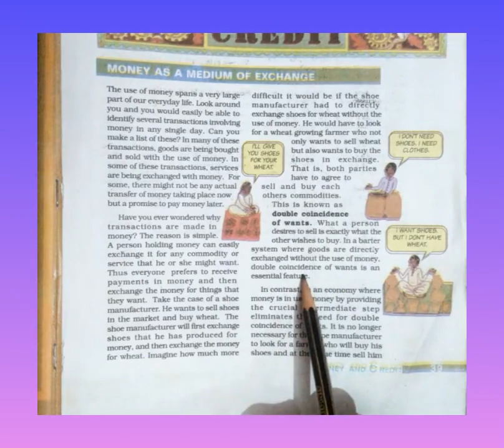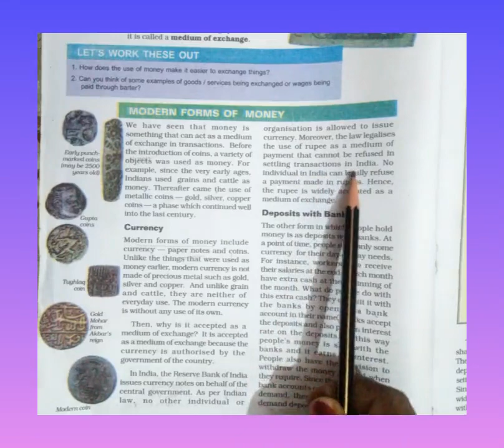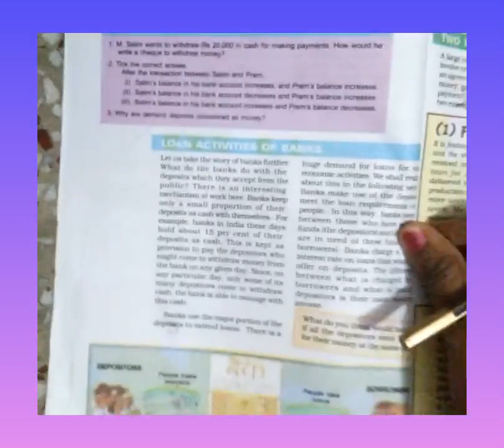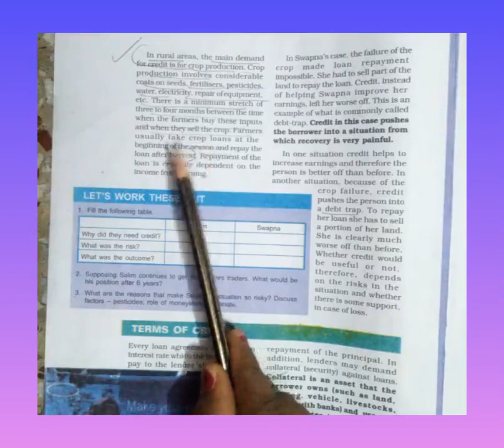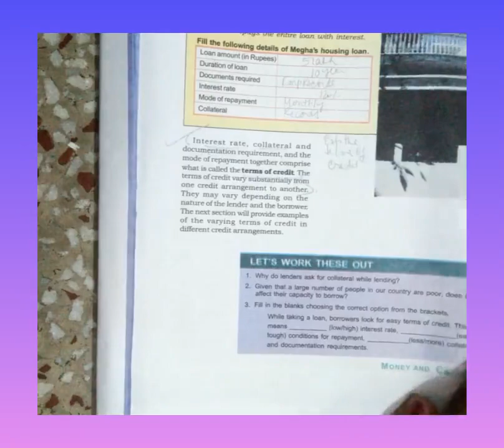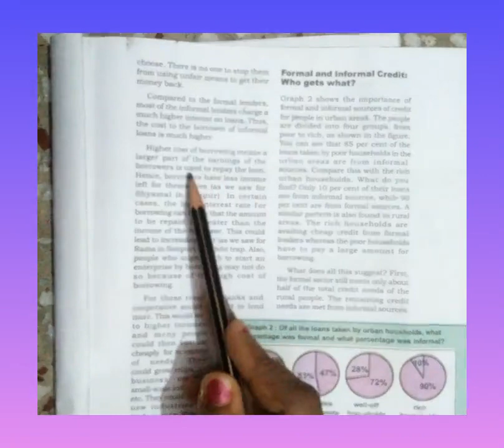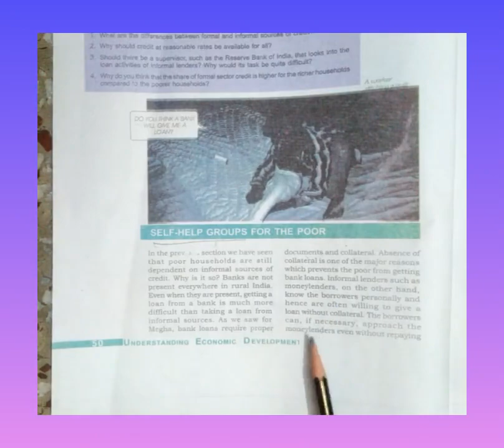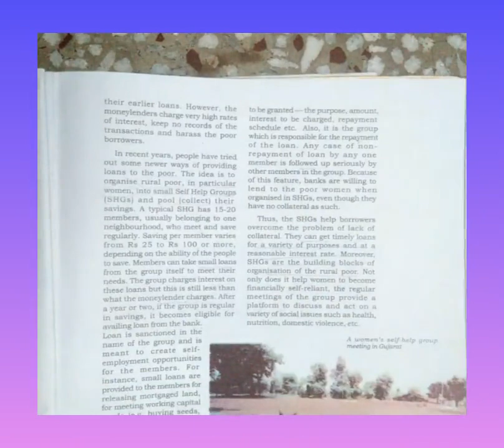Money & Credit Class 10 Chapter 3 Economics (Revision)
Money & Credit
Class 10
Chapter 3
Economics (Revision)